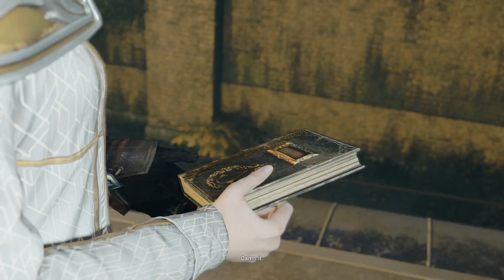REUGE'S VAULT UNLOCKED - ASSASSIN'S CREED SYNDICATE - PART 5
Yoo! What is up guys?! Welcome back to Part 5 of my Assassin's Creed Syndicate let's play! I really appreciate the support to those of you watching!